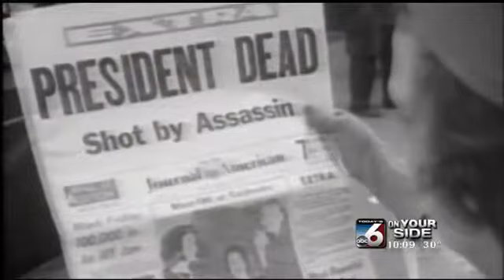Remembering Camelot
The late Idaho senator Frank Church and his wife, Bethine, knew President John F. Kennedy well.  Don Nelson speaks with Bethine Church about remembering Camelot.